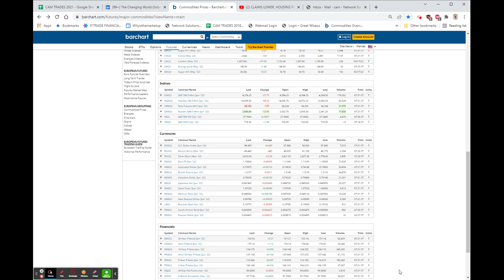STOCK FUTURES LOWER: GME & FDX MISS, STNE A BEAT, BA / DAL DEAL FOR 100 MAXX: Mar 18, 2022 8:42 AM